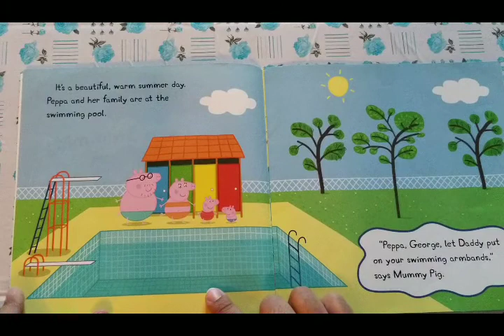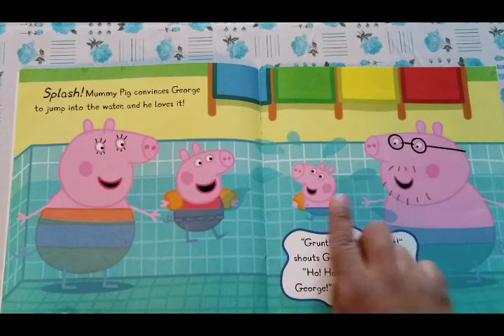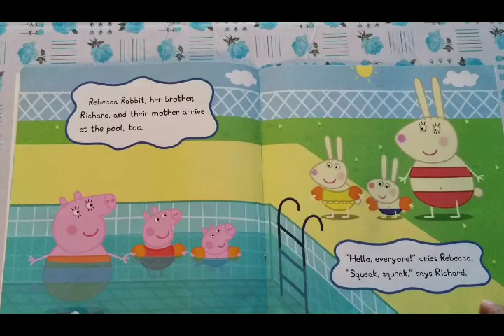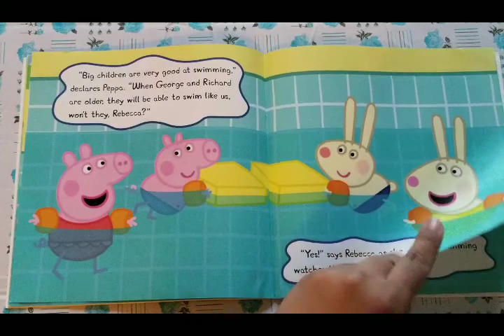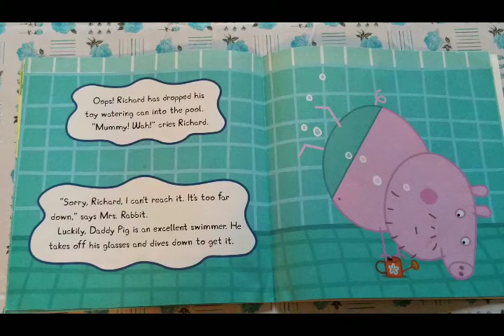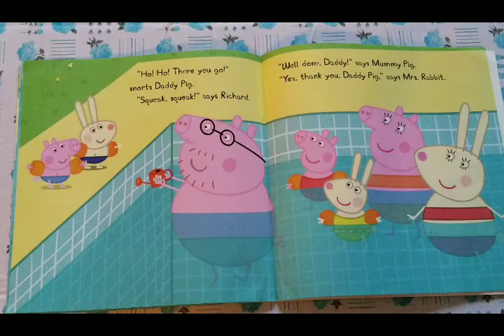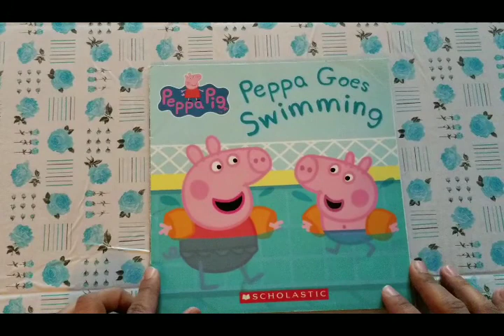Story time Peppa Goes Swimming (what a fun day with the family at the pool)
Hi Everyone
Book: Peppa Goes Swimming
Author:  Scholastic
Illustrator : Eone

Story time is a important part of the child's education. During the summer time is fun to go swimming with the family. Why not read a book about Peppa and her family enjoying a nice hot day at the pool.

Children learn many things and is our job to provide them with the best education that we can. Most important to make it fun for them to lean many things relate to their environment. Many of them learn differently and we got to make them feel good and fun to learn.

All Maxy

If you don't have a copy and would like to support the creators you can get it from here: